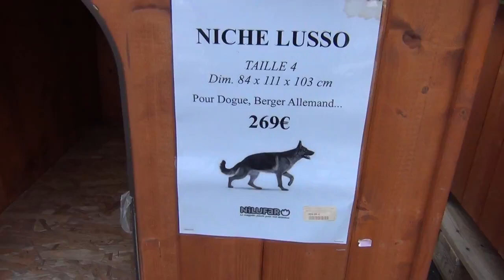Réflections d'un SDF Même des Chiens ont une Maison 'une vie de chien'